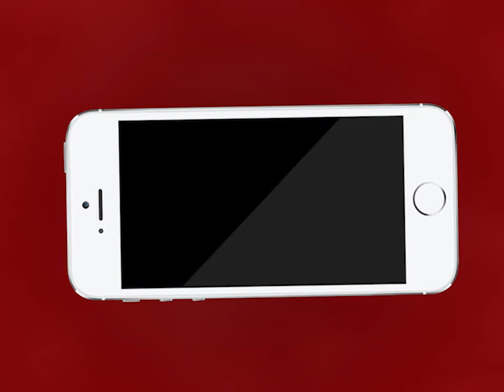एमटीटीवी इंडिया के दूसरे स्थापना दिवस पर दर्शको को बधाई | MTTV INDIA